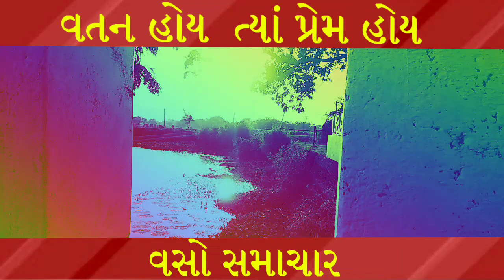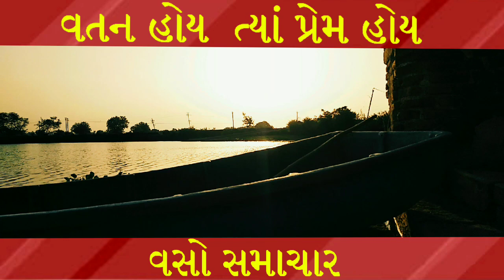દરેક વતનપ્રેમીને નામ..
વતન હોય ત્યાં મન હોય